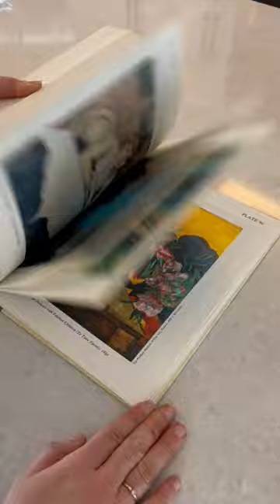112 art prints for $3?!